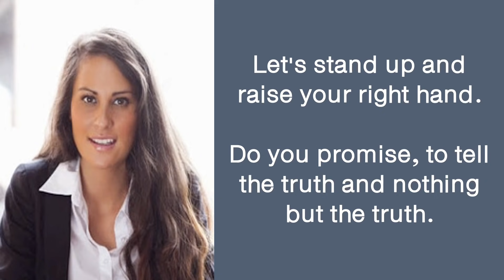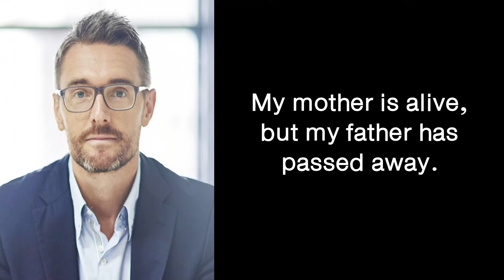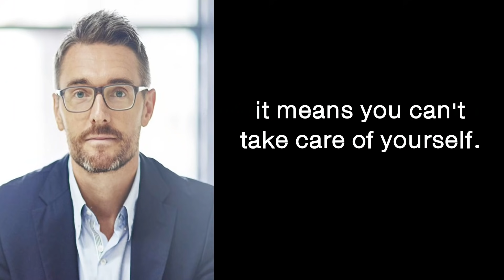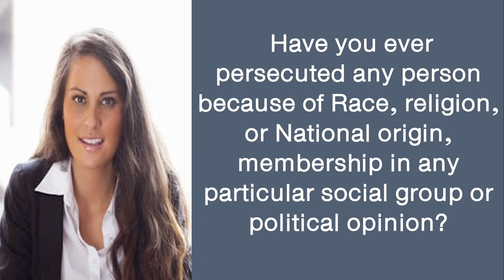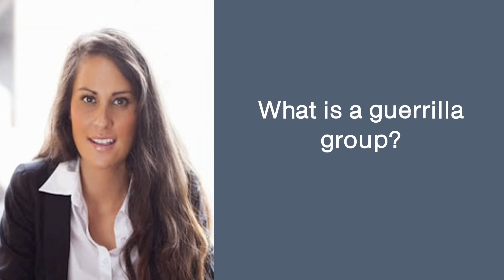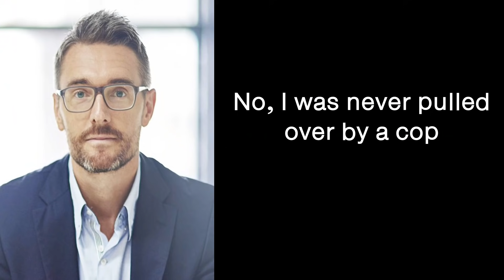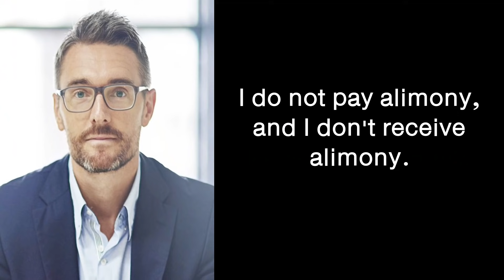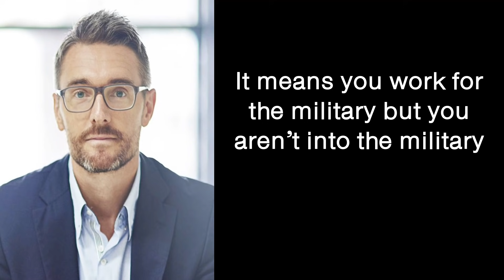N400 US citizenship Interview 2022 mock ( Naturalisation interview experience )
This video is a mock practice for N400 citizenship interview for US naturalisation in 2022. Video shall certainly help you to prepare well for your N400 US citizenship interview.